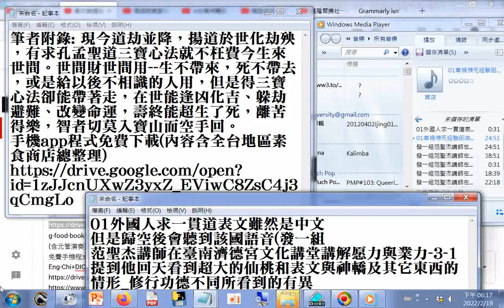分享 退道後出車禍及其#因果故事由車禍當事人口述 發一組范聖杰講師在臺南濟德宮文化講堂講解愿力與業力 3 1提到他回天看到超大的仙桃和表文與神轎及其它東西的情形 修行功德不同所看到的有異